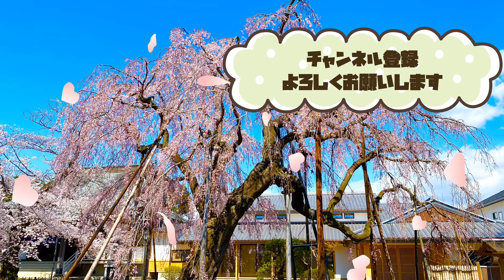★純手打ラーメン 長八［食べて紹介流山］（流山市若葉台）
今回は、流山市若葉台にある「純手打ラーメン　長八」さんに行ってきました😊

食べたメニューは「ねぎチャーシューメン（760円）」です。✨

麺は純手打ちなので、モチモチとした触感がGood。

スープは醤油ベースに炒めたネギとニンニクの香りがプラスされて、濃厚な味で、麺との相性が良いです。

良かったら食べてみて下さいね〜🤗

また、動画でも「純手打ラーメン　長八」さんについてご紹介させていただいておりますので、良かったらそちらも見てみて下さいね✨

［店舗情報］
純手打ラーメン　長八
流山市若葉台3-5

※動画内の店舗情報は状況によって、営業時間・定休日等が変わる場合もございますので、参考程度にしていただければと思います。